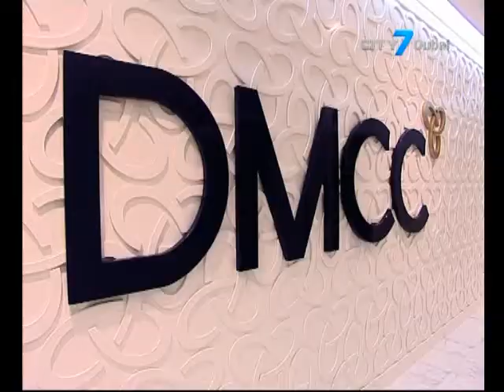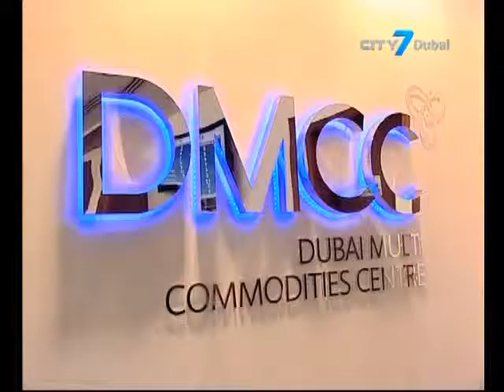City 7TV - 7 National News - 14 October 2014 - UAE Business News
7 National News is an English newscast giving indispensable information to its viewers.
In this bulletin:
du says seamless connectivity & cost effective solutions drive innovation
Dubai’s DMCC wins “Global Free Zone of the Year for SMEs”